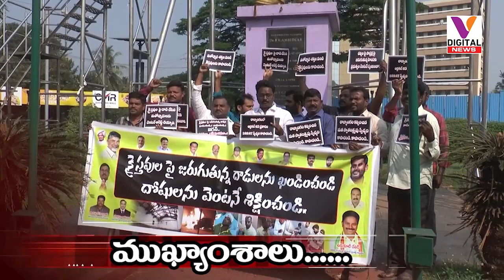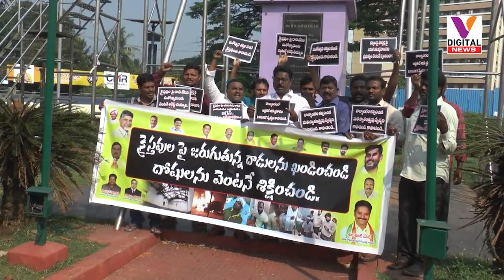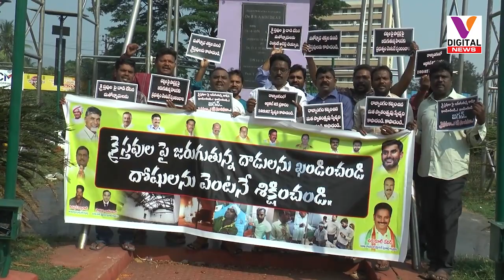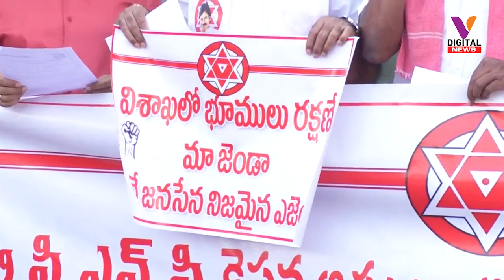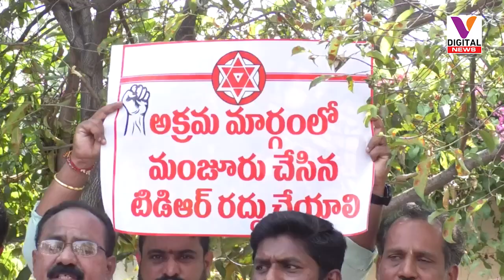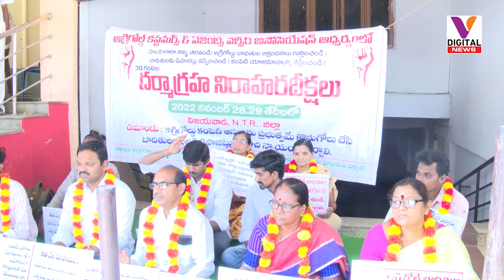V DIGITAL EVENING NEWS VIJAYAWADA 29 11 2022